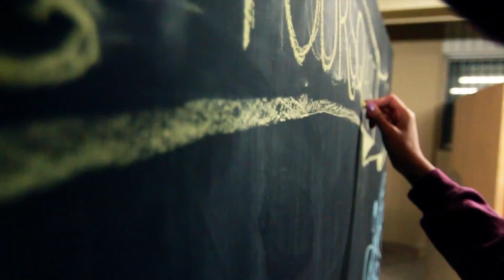FCFAnniversary26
In August 2014 FCF is celebrating its 26th anniversary! Thank God for His faithfulness to us as a church family over the years. This video by Will de los Santos is a reminder that the best is yet to come!